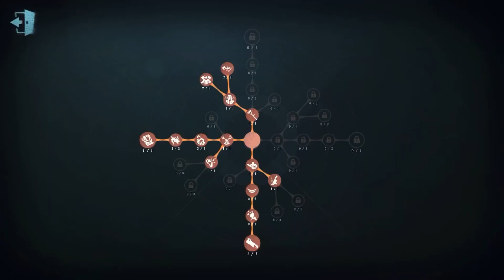#123 11th Violinist | Pro Player | Moonlit River Park | Identity V